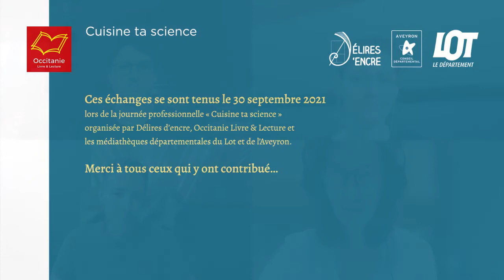Ramène ta science 2021 : Cuisine ta science - Manger sain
Dans le cadre de la journée professionnelle organisée en partenariat avec Occitanie Livre & Lecture et les médiathèques départementales du Lot et de l’Aveyron sur le thème "Cuisine ta science", une table ronde sur "Et si on passait à la casserole ?" a été animée par Mathilde Chaumont avec la participation de :

- Hervé Busset : Il ouvre en 1996 son premier restaurant. Sa rencontre avec un ethnobotaniste réputé sera un tournant décisif dans sa vision de la cuisine. Il propose à sa table depuis plusieurs années d’intrigantes découvertes sur les plantes sauvages comestibles dans leur utilisations traditionnelles. Cuisine d’auteur, subtile et élégante, jouant sur les textures, les couleurs, les associations de la nature et de la terre fortement inspirées d’anciennes recettes de son terroir

- Cléo Croze : Elle a une formation d’ingénieur en formulation alimentaire à l’ENSAIA de Nancy. Elle utilise les connaissances scientifiques pour développer des produits alimentaires innovants. Lors de sa dernière expérience, elle a notamment travaillé sur la suppression des additifs dans les biscuits, en s’appuyant sur les résultats de la littérature scientifique.

- Raphaël Haumont : Il étudie et enseigne la physique-chimie des matériaux et a publié quelques livres dont Les couleurs de la cuisine, Dunod. Co-fondateur du Centre Français d’Innovation Culinaire (CFIC) avec le chef Thierry Marx en 2013, il dirige aujourd’hui la chaire universitaire « cuisine du futur ». Quelle sera la cuisine en 2050 ? Quels nouveaux ingrédients ? Nouveaux mets ? Nouveaux outils et nouvelles techniques ? comment imaginer une cuisine durable et repenser une gastronomie de la terre à l’assiette ? Comment associer plaisir, bien-être, santé, émotions culinaires et innovations ? Tels sont les enjeux du CFIC et de la Chaire.

Cette journée est financée par la Région Occitanie